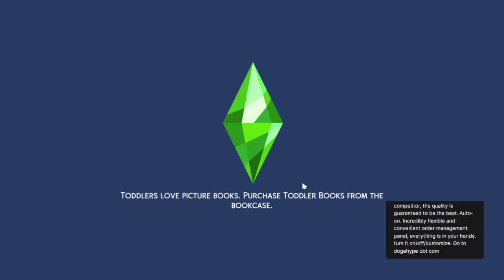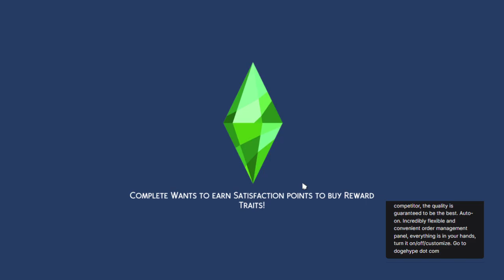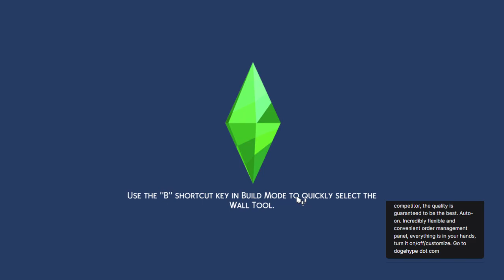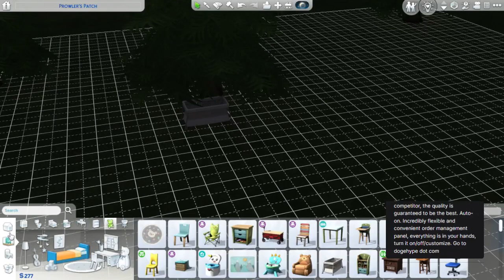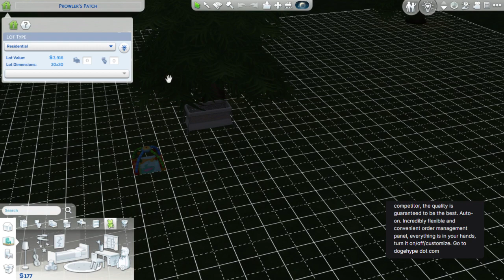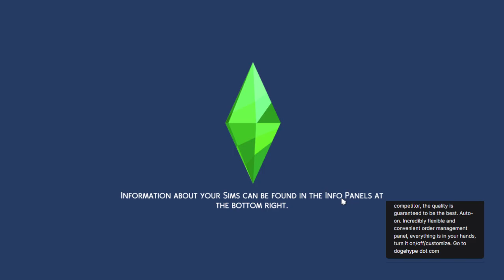OUR WEREWOLF GOT PREGNANT IN THE FIRST 48 HOURS OF RAGS TO RICHES?! || The Sims 4 Stream by 06.04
Confused streamers play Rags to Riches with a lesbian werewolf who has to get pregnant in the first 48 hours of the game.
Join us on Twitch for more chaotic streams!